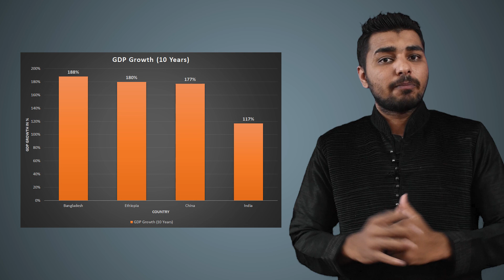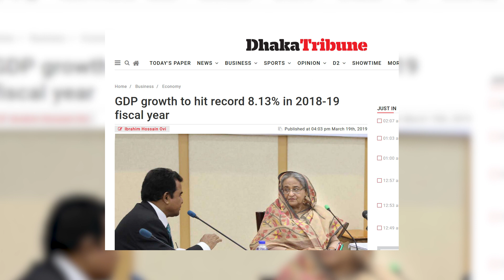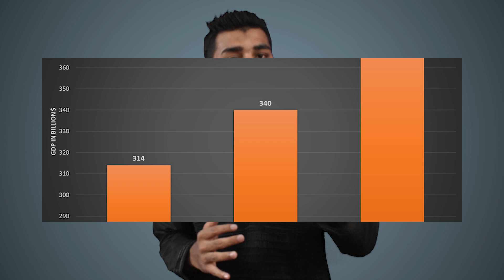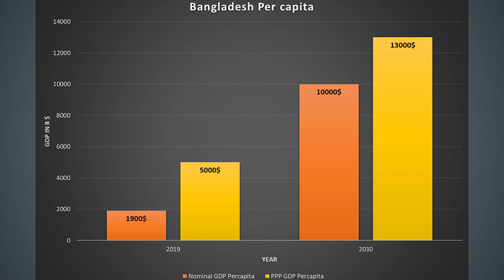Bangladesh Economy in 2019 || "SHONAR BANGLA" Ep36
In this video we discuss about the fastest growing economy in the world - Bangladesh's GDP growth in 2109

Bangladesh GDP Growth in 2019
Bangladesh GDP in 2019
Bangladesh GDP last 10 years
Bangladesh GDP Percapita in 2019
Bangladesh GDP PPP in 2019

Other Episodes in "SHONAR BANGLA Series"